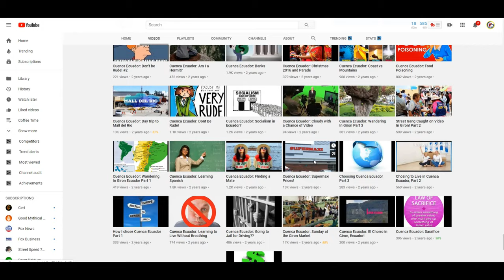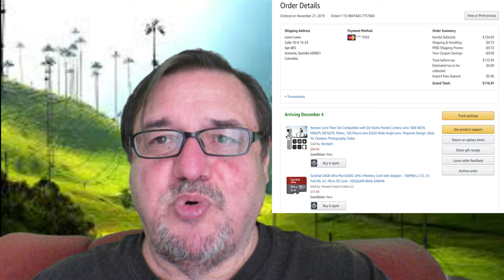Why did I come? Why do I stay? Colombia S8V29